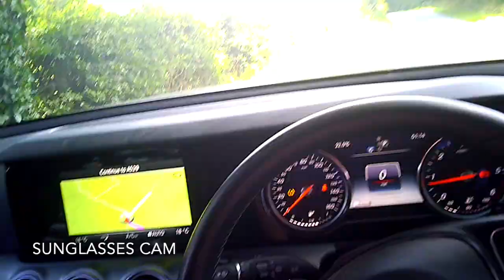Gongoozle at Adderley Locks became a terrifying ordeal for Ethel.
Narrowboat Living. A quick gongoozle on the Shroppie resulted in Ethel being attacked when she stuck her head inside a wasp nest.